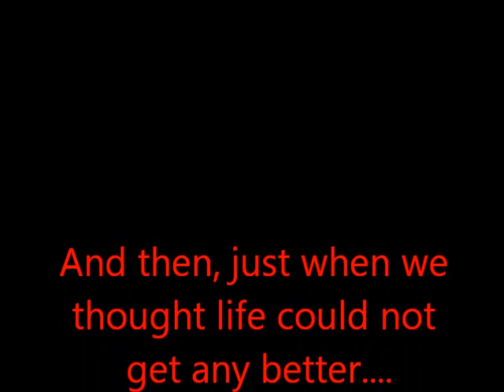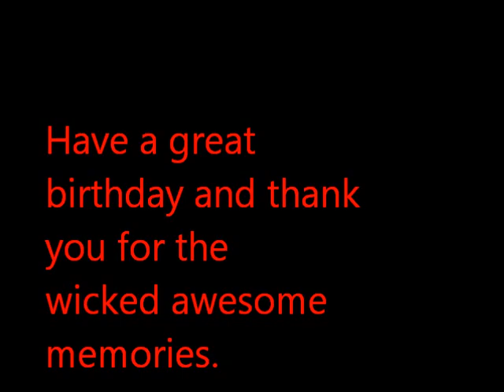jbday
Happy Birthday to a wonderful daughter